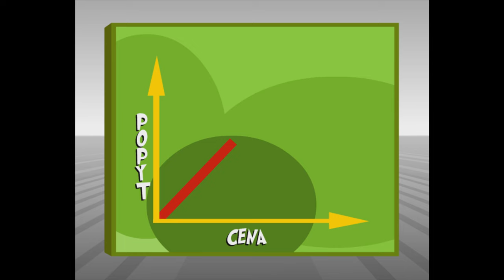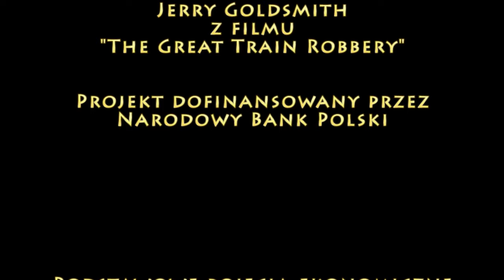PPE: PRAWO POPYTU I PODAŻY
Produkować i sprzedawać. Kupować i sprzedawać. Zarabiać pieniądze. Zdawałoby się proste, ale trzeba wziąć pod uwagę subtelną równowagę pomiędzy tym, co chcemy wyprodukować i sprzedać,a tym, co w danym momencie chcą kupić klienci. O tym opowiada ten film.